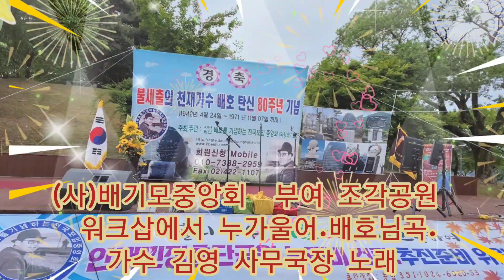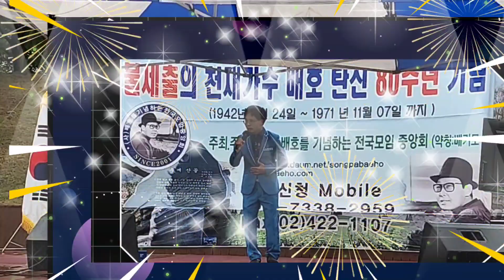#(사)배기모중앙회#부여 조각공원 워크삽#에서#누가울어.배호님곡#가수 김영사무국장 노래#구독👍 좋아요👍전체알람설정은🛎사랑입니다💘감사드립니다🙆‍♂️응원합니다🙏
#2022.5월7일11시부터(사)배기모중앙회#부여조각공원워크삽#에서#누가울어.배호님곡#가수김영사무국장노래#구독👍좋아요👍전체알람설정은🛎사랑입니다💘감사드립니다🙆‍♂️응원합니다🙏